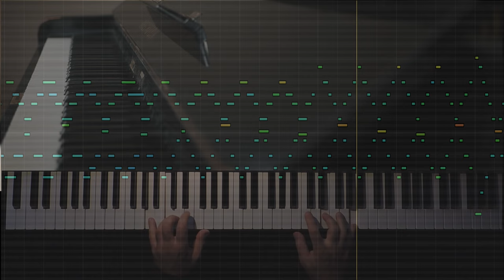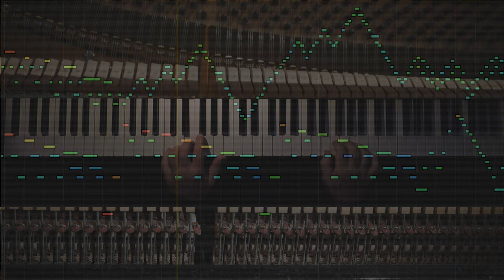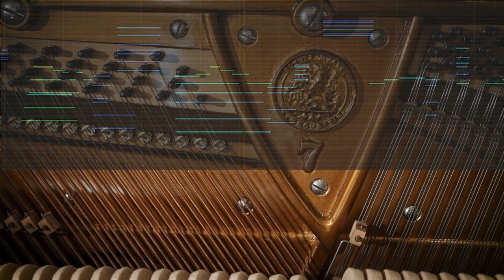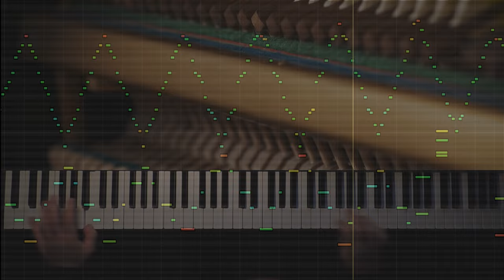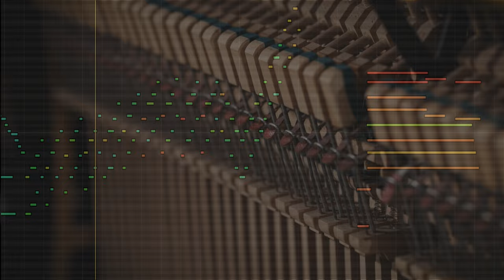German Upright 1904: Kaleidoscope Etude, by Guy Bacos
Guy Bacos takes the German Upright 1904 through its paces with this demanding original composition.
Benefit from the many presets that will help you position this piano in virtually ANY surrounding, and fine-tune your sound with the separate mic channels available in the integrated mixer!

FREE DEMO LICENSES available for all our Synchron Pianos (no hardware key necessary):